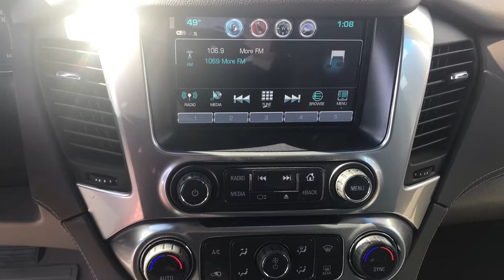2019 Chevrolet Suburban LS Reno, Sparks, Carson City, Fallon, Fernley, Yerington, NV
2019 Chevrolet Suburban LS

3rd Row Seating
Rear Backup Camera
Flexible Fuel

Nevada.